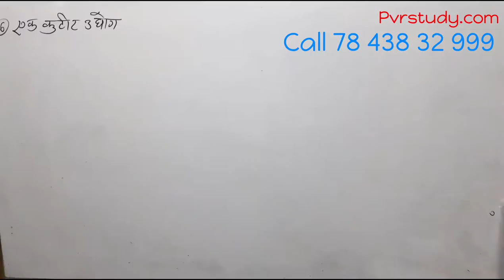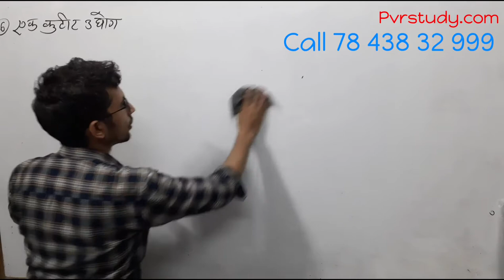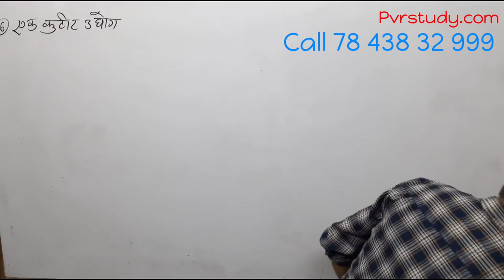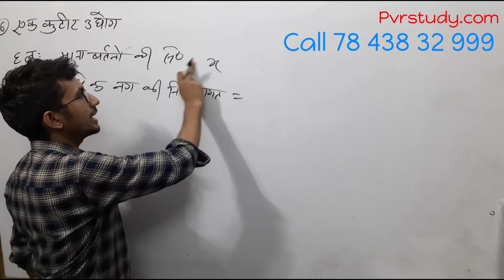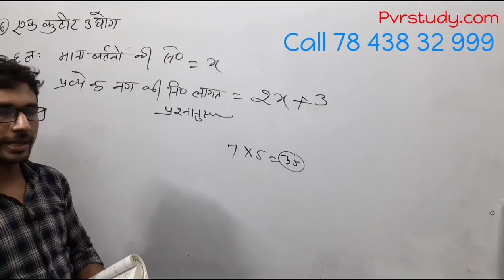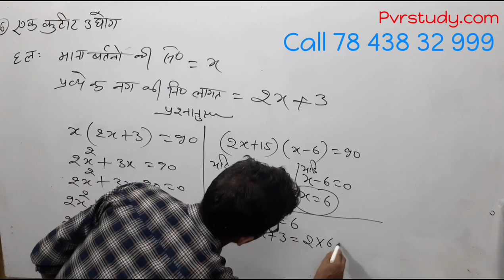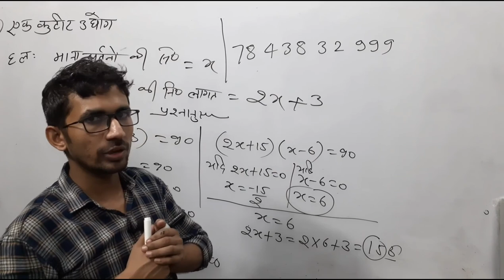Ex - 4.2 Q - 6 Class 10th Maths Ex 4.2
class 10th math exercise 4.2 ka question number 6 ,